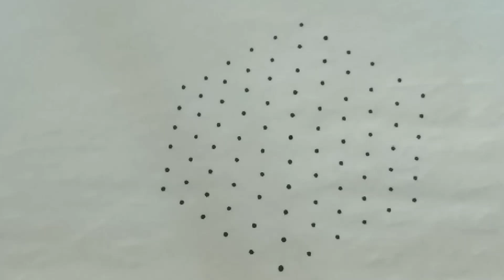11*6 dots simple kolam designs for beginners || daily simple chukkala muggulu with dots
11*6 dots simple kolam designs for beginners || daily simple chukkala muggulu with dots